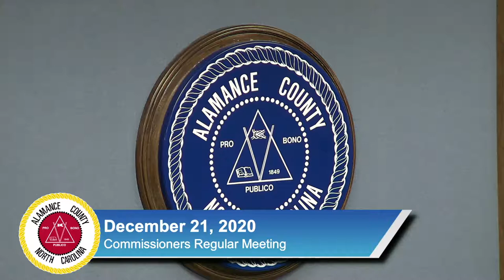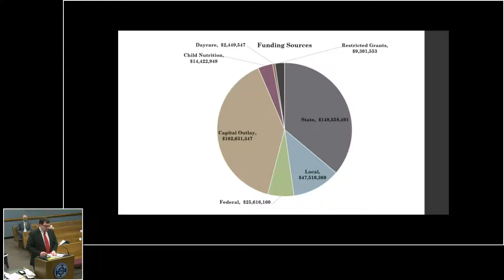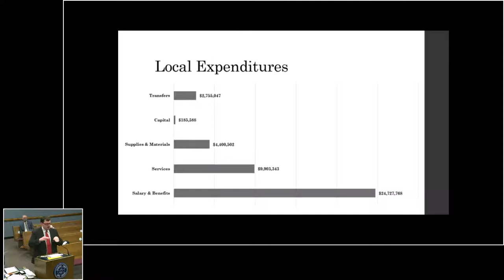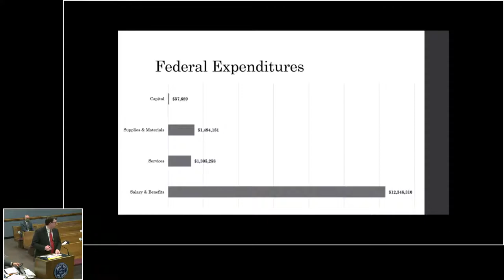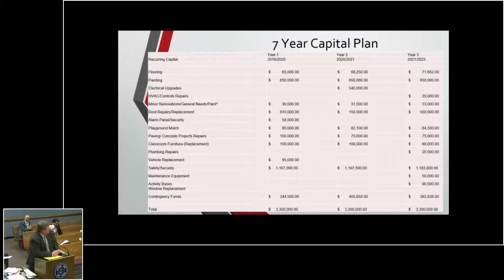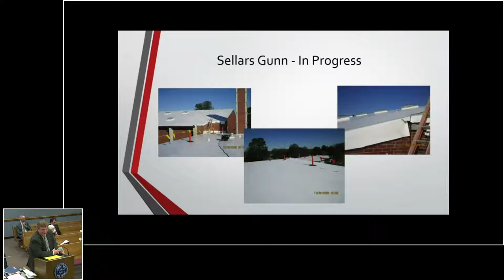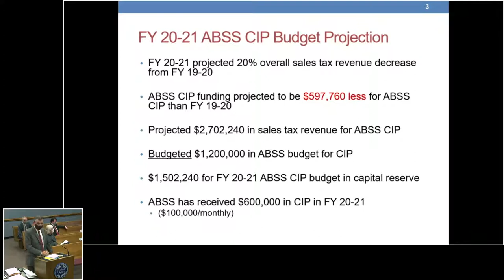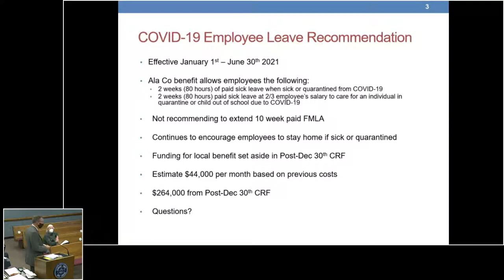December 21 2020 Commissioners Meeting